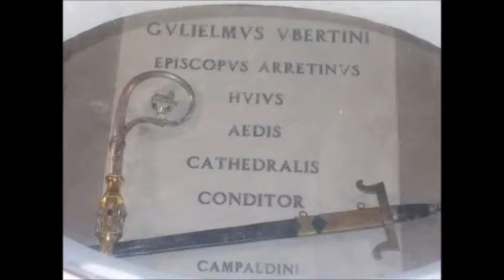J.Paolo Lazzeri ( three Monks) :Ghibellini !